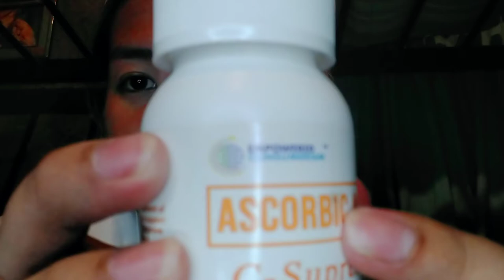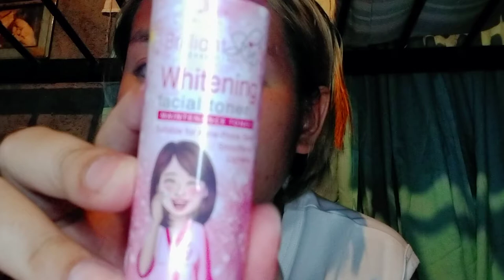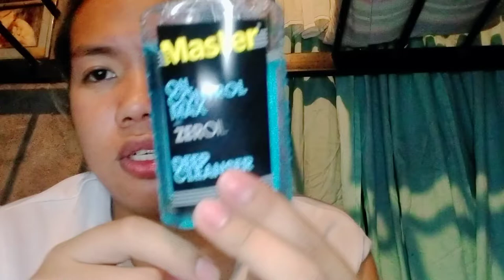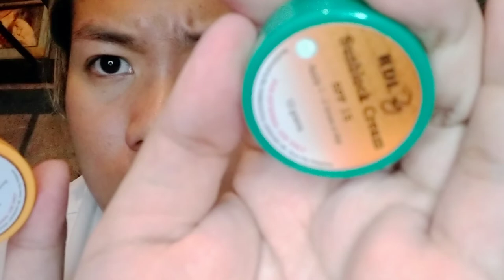Lexy BaBe The HoTTest BaBe 🥵 Skin routine